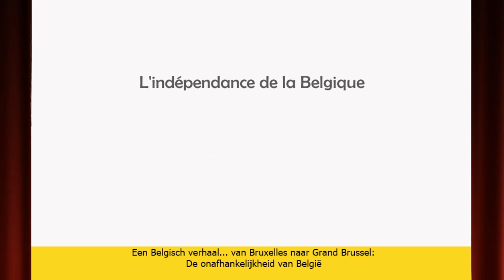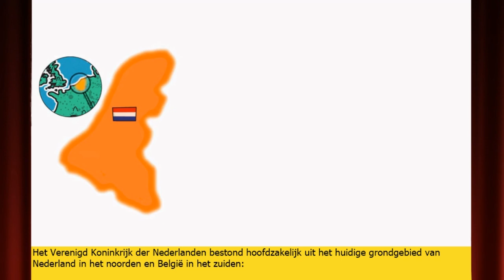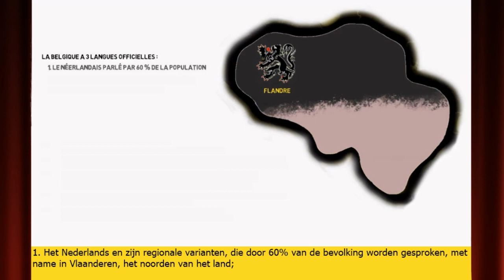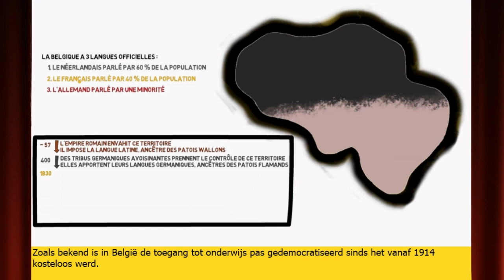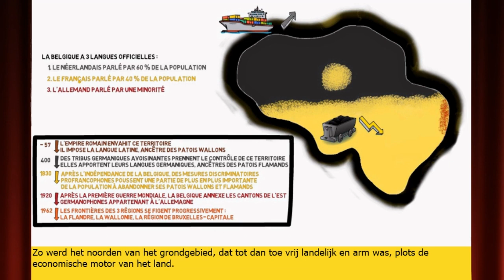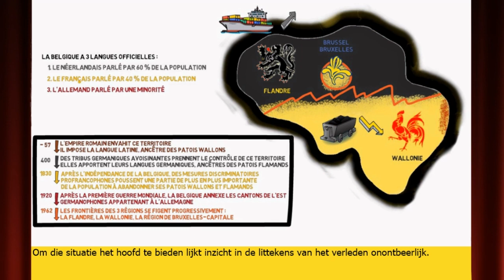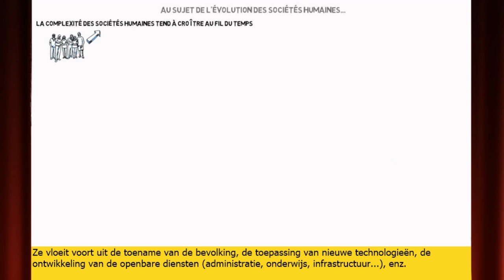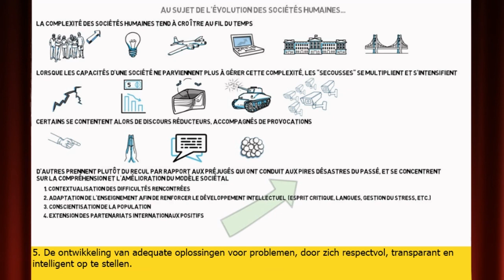De onafhankelijkheid van België · L’indépendance de la Belgique